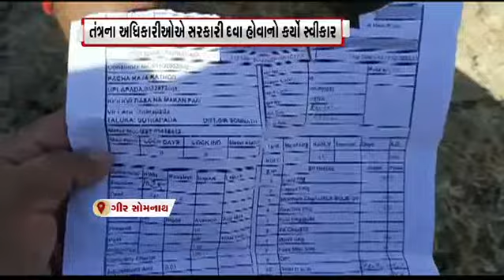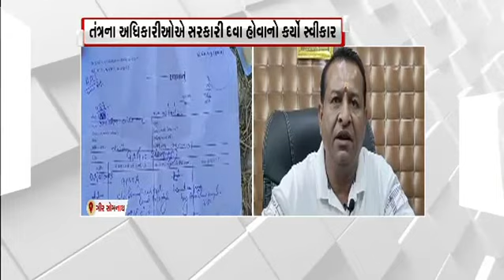દૂષિત પાણીથી ફેલાયો રોગચાળો સાથે જુઓ અન્ય સમાચાર | Gstv News